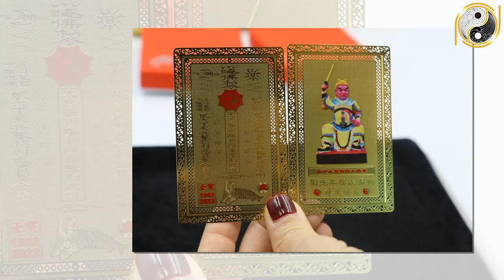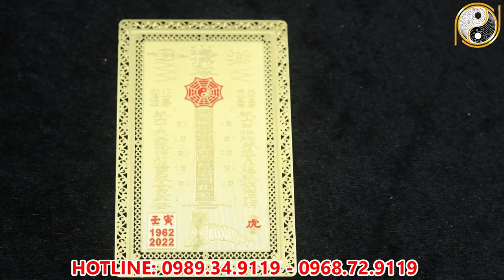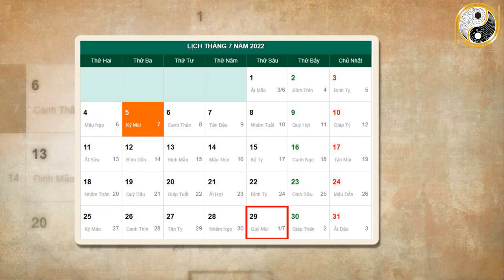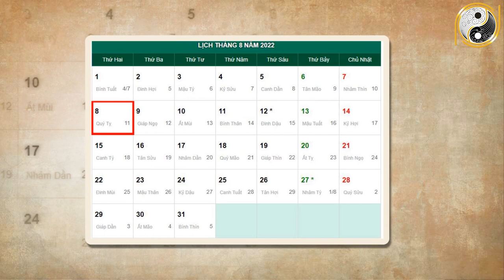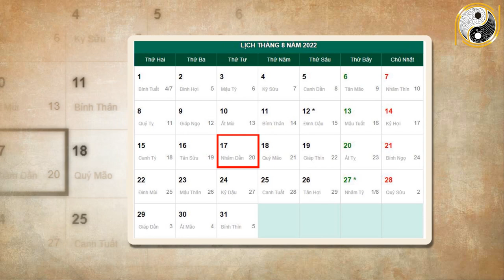Tháng 7 ÂL Năm 2022 Tuổi Tân Hợi 1971 Đang Cơn Đại Hạn , Đổi Vận Giàu Sang , NHÀ LẦU XE HƠI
01. Linh phù giải hạn
02. Hồ lô hóa giải Ngũ Hoàng
03. Mai Hoa Phú Quý
04. Gương bát quái tinh cầu
05. Kim bài thái tuế 2023
06. Vòng tam hợp Dần Ngọ Tuất
07. Vòng tam hợp Thân Tý Thìn
08. Vòng tam hợp Hợi Mão Mùi
09. Vòng Tam Hợp Tỵ Dậu Sửu
10. Bát bảo tâm kinh
11. Minh Quang pháp bảo cầu
12. Minh Quang pháp bảo lục giác
13. Tỳ Hưu Lộc Tài (Đồng)
14. Tỳ Hưu Khai Vận ( Bạch Ngọc)
15. Bách Niên Tụ Tài ( tụ tài lộc)
16. Song long ngọc ấn ( ấn thăng quan)
17. Kim bài ngũ Lộ Thần Tài
18. Hồ lô bình an ( treo xe)
19. Móc khóa văn xương
20. Ống bút văn xương gỗ đào
21. Bút văn xương gỗ đào
22. Bút văn xương gỗ đào nhỏ
23. Hoa mai kim tiền ( mạ vàng )
24. Các vật phẩm phong thủy khác Tháng 7 ÂL Năm 2022 Tuổi Tân Hợi 1971 Đang Cơn Đại Hạn , Đổi Vận Giàu Sang , NHÀ LẦU XE HƠI